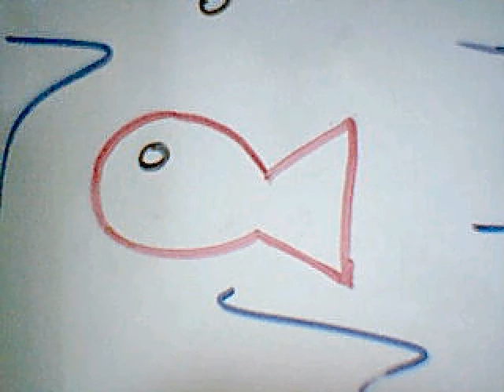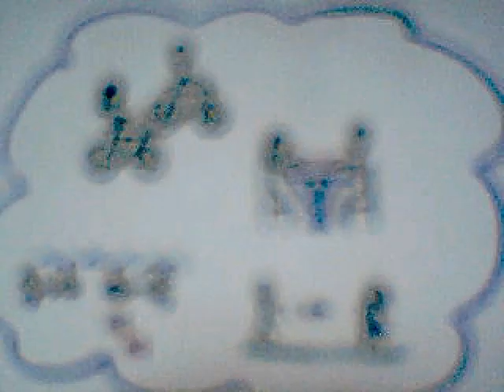missing you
for meryl